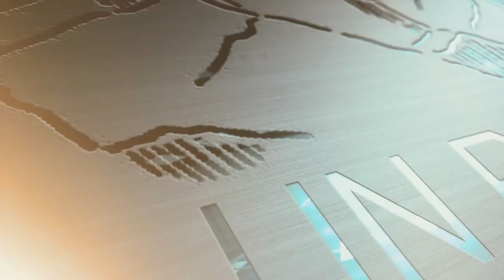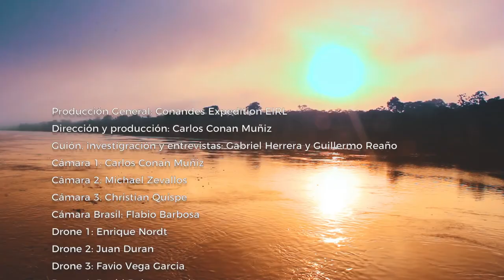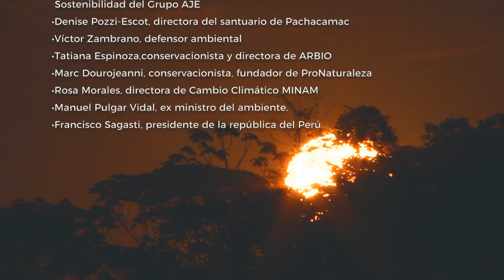Capitulo uno “Un país de contrastes” Bicentenario MINAM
Capitulo uno "Un país de contrastes". Documental realizado por Conandes Expedition por encargo del Ministerio del Ambiente (MINAM) para la conmemoración de nuestro Bicentenario, el cual sirva para que la ciudadanía pueda reflexionar sobre las oportunidades económicas y sociales que nos brinda el aprovechamiento sostenible de nuestra biodiversidad, evidenciando (en segundo plano) las acciones realizadas por el gobierno para lograrlo, así como los retos que aún faltan superar.